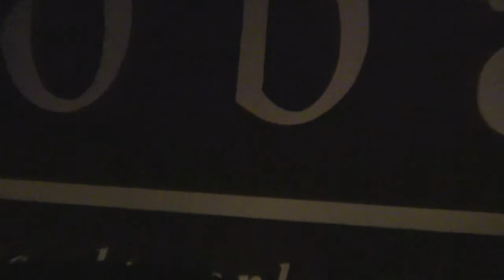Thinking of You - Perfect Circle.mov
Molly covers Perfect Circle's Thinking of You